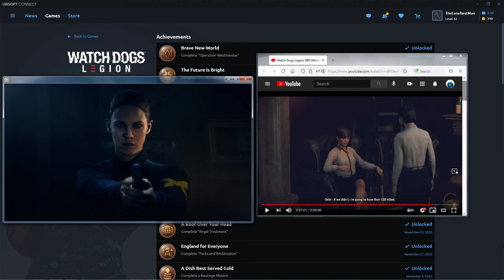Watch Dogs Legion 2021.07.07 - 22.53.18.11.mp4